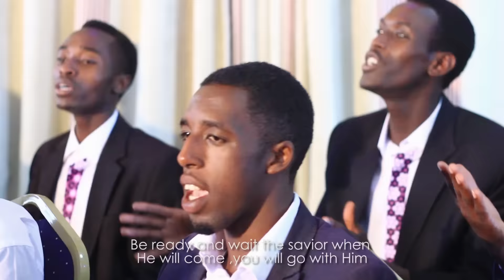Inkuru n'impamo by Abiringiyesu Family choir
GIHEMBE SDA Church-Gicumbi Rwanda